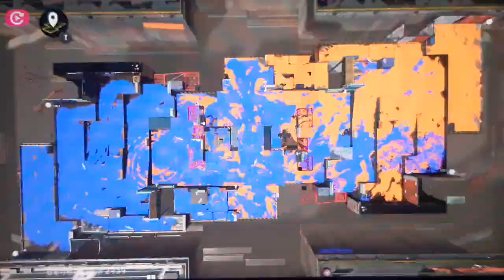スプラトゥーン3 2023年8月のバトロワ 10戦目（メモリープレーヤーで撮影）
最後見て！！！